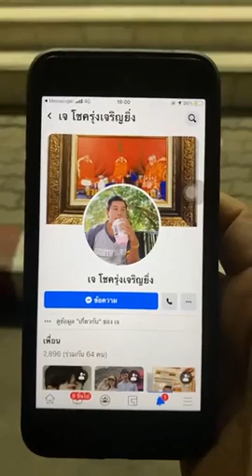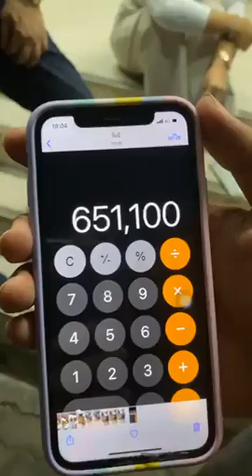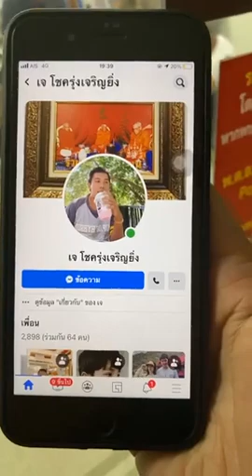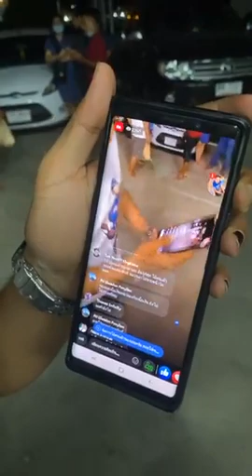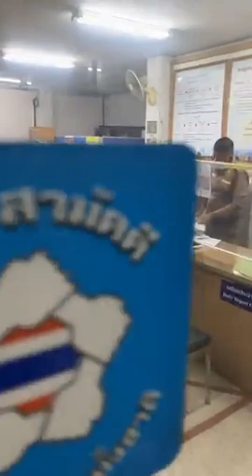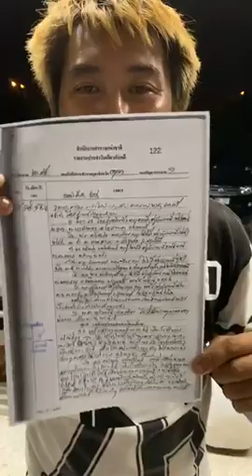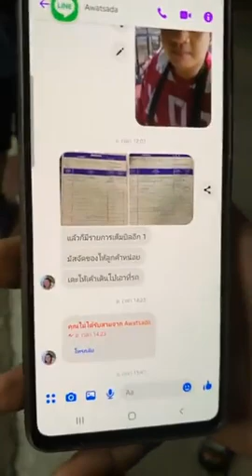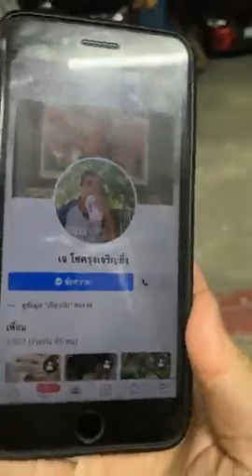สภ.ภาชี คดีฉ้อโกง พระที่สั่งจอง แจ้งว่าของหาย